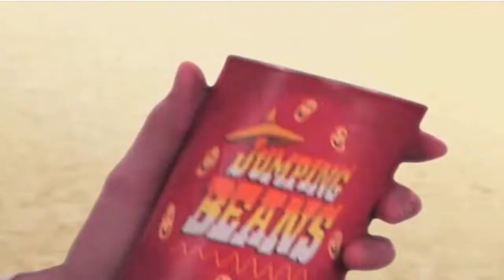Feliz Navidad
Feliz navidad everyone.
Video made by Ceci